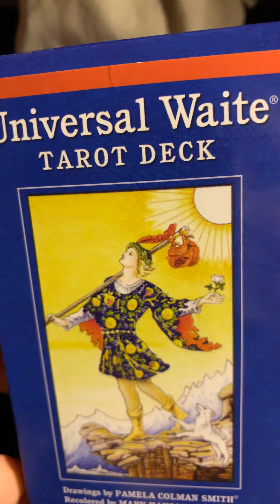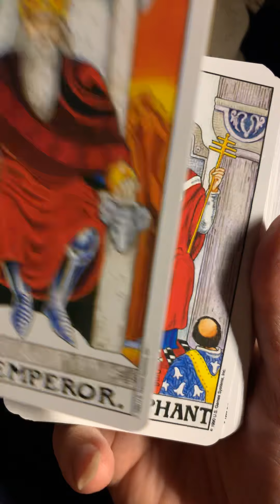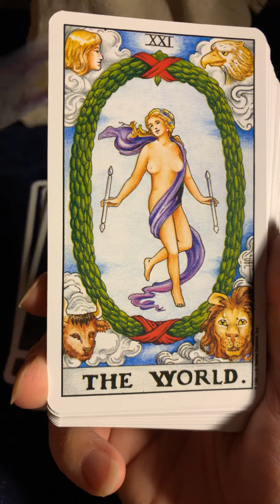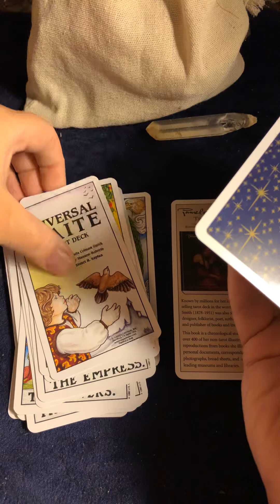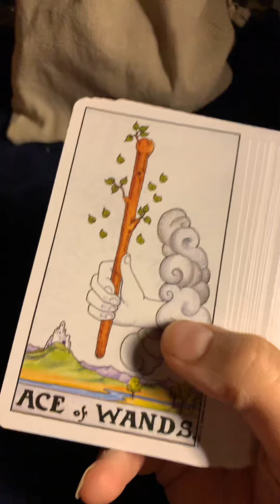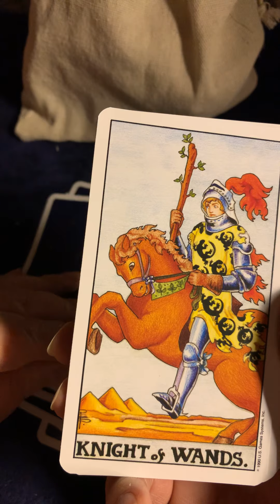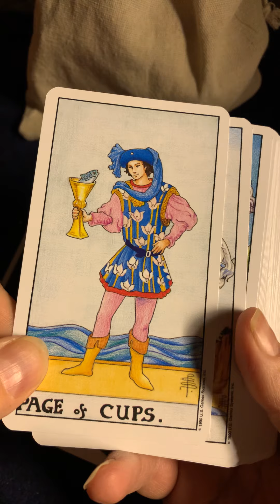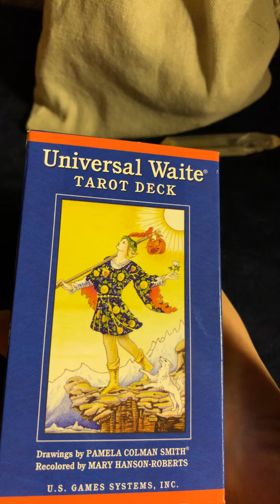Universal Waite Tarot by Oamela Colman